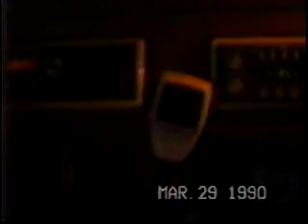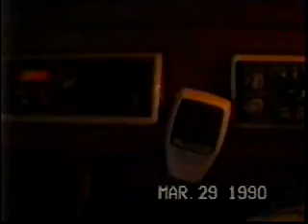Sailing Grand Soleil 39 'Santana' north on the intra coastal 1990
Most of this was motoring but taken on one of our trips back north from Miami to the Chesapeake.